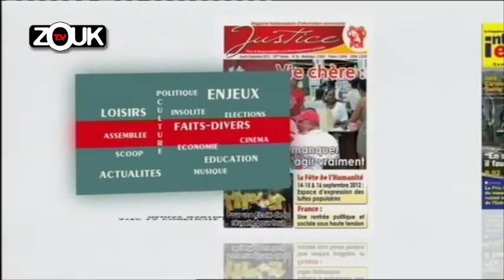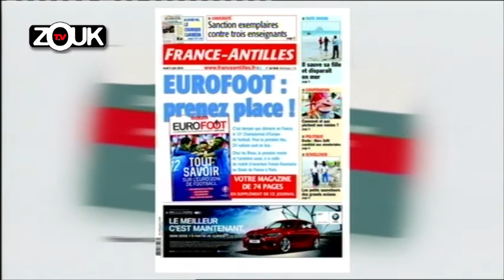Le Kiosque du 10 Juin 2016